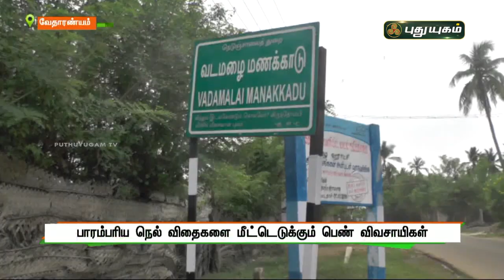பாரம்பரிய நெல் விதைகளை மீட்டெடுக்கும் பெண் விவசாயிகள் | வேதாரண்யம் | செய்தித் துளிகள் | PuthuyugamTV